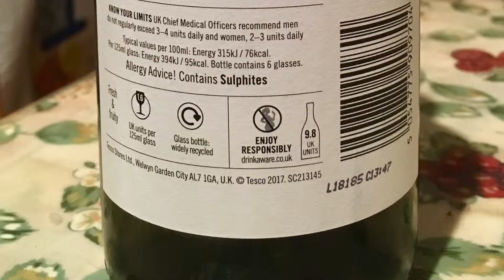Cantonese Roast and Passerina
Takeaway from Four Seasons (Chinatown) and a delightful white from Tesco.

Vaughan Williams' Fantasia on a Theme by Thomas Tallis performed by the Gardner Chamber Orchestra.